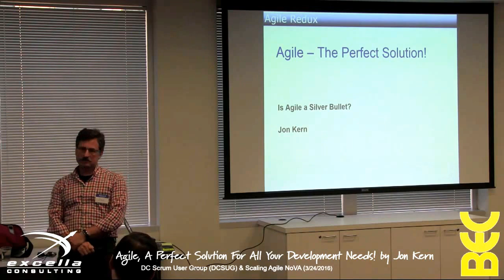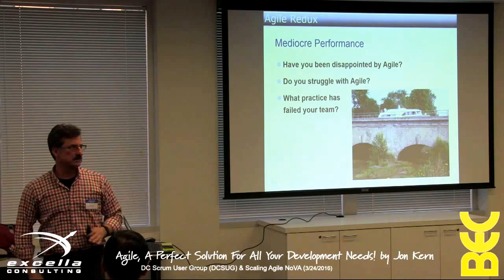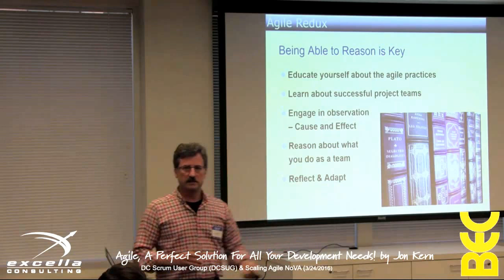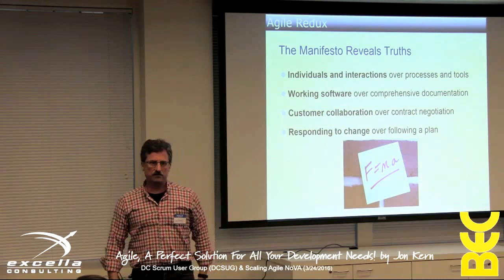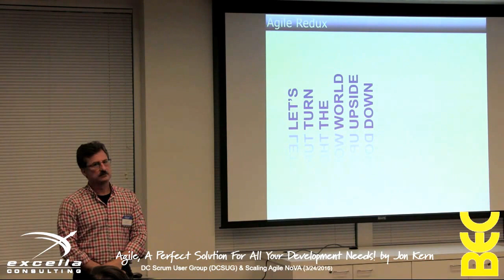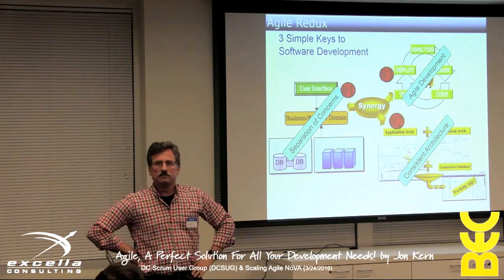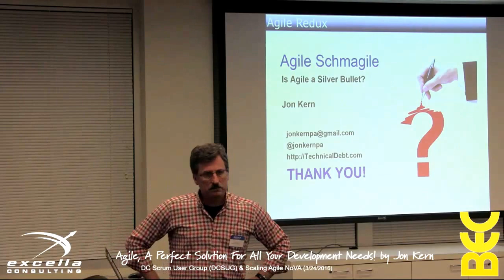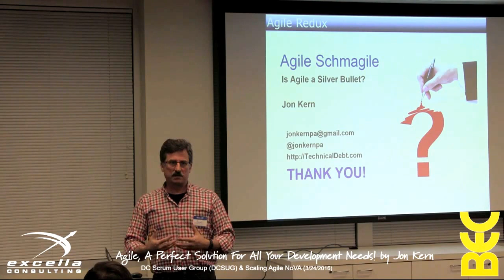Agile, A Perfect Solution to Your Development Needs! by Jon Kern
This is a live recording of Jon Kern's talk, "Agile, A Perfect Solution to Your Development Needs!"